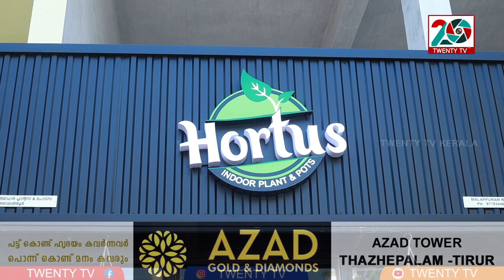ഇൻഡോർ പ്ലാൻറ് കളുടെ കമനീയ ശേഖരം..